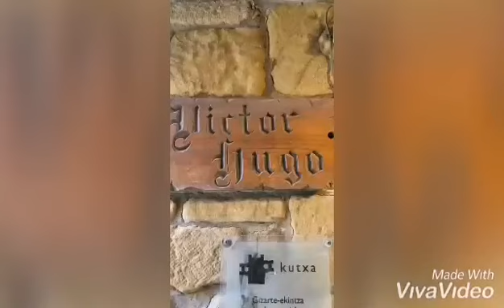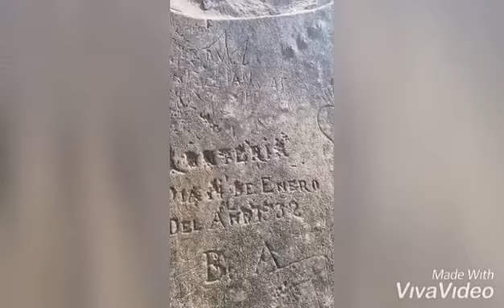Mühendisin Gezi Rehberi - Pasajes/İspanya